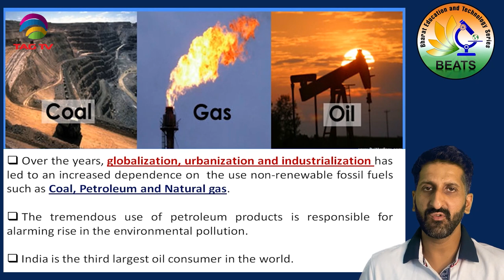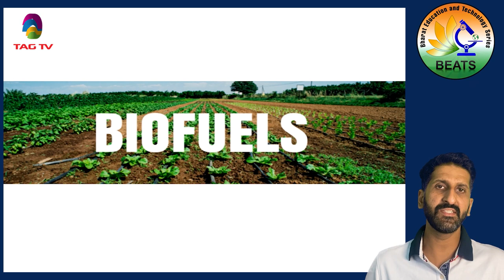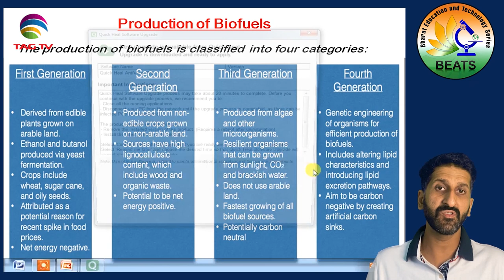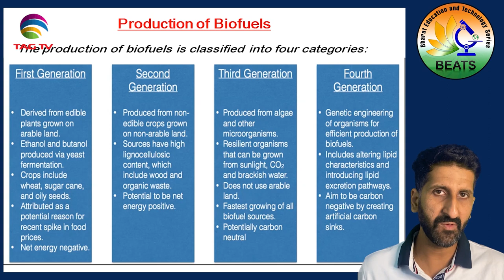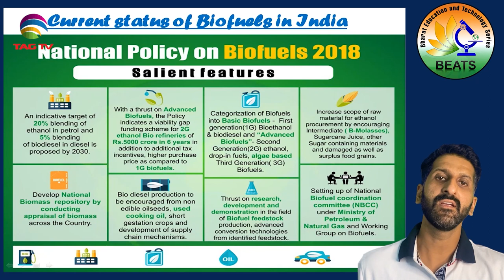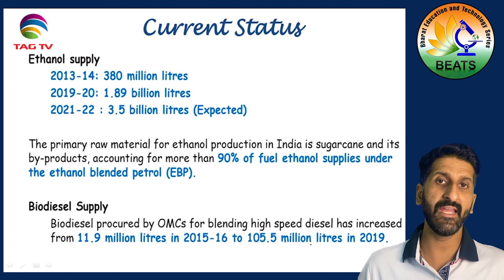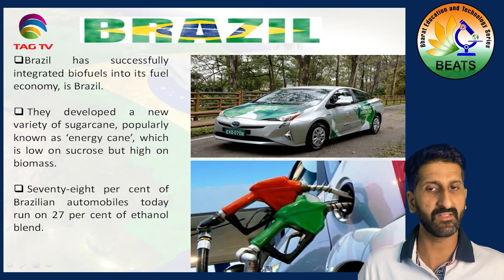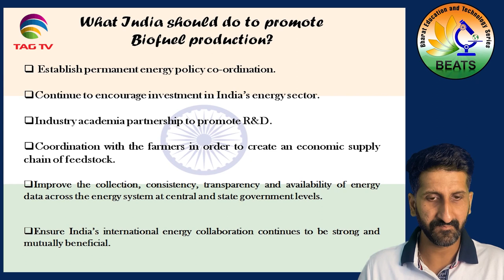Future of Bio-Fuel in India- Must Watch Video